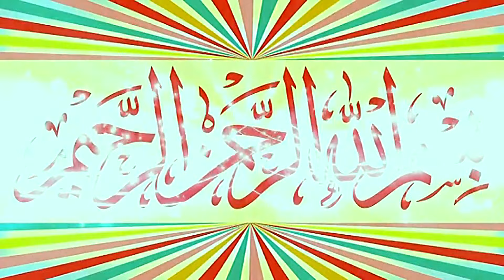Emotional New Kalam Rukhsati By Molana Qari Usman Jameel.2024.Zafar Okara Official